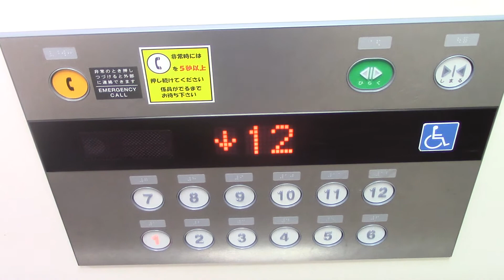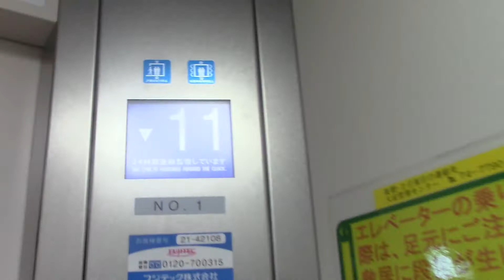【解体予定】苫小牧市内某マンションのエレベーター Part10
メーカーはフジテック製です。残念ながら改修されています。

2024年9月追記：この団地ら2033年に解体されて2035年に10階建ての団地に建て替えられるということです。

用途：乗用
定員：9名
積載：600kg
設置年：1978年
アナウンス：あり
到着音：あり
車椅子操作盤：あり
エレベーター台数：2
機種：エクシオール
方式：ロープ式